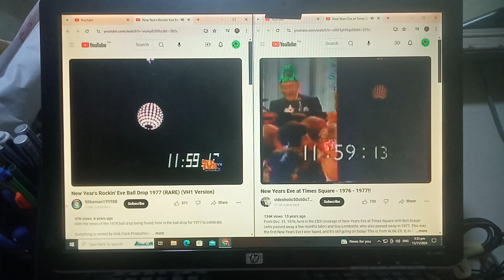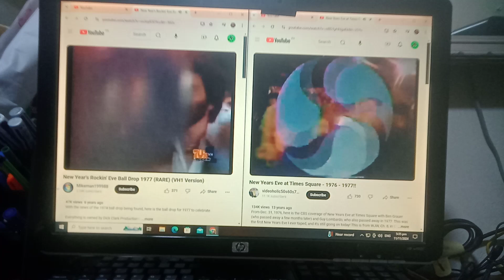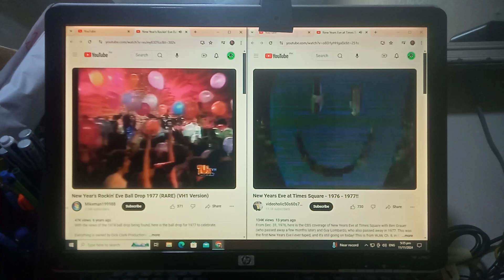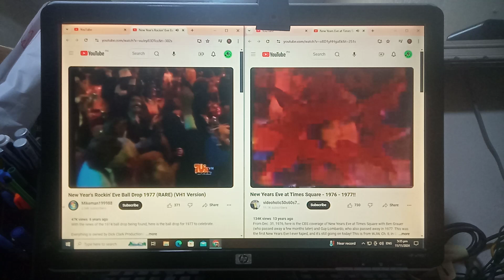1977 New Year's Rockin' Eve Times Square Ball Drop ABC and CBS Comparison